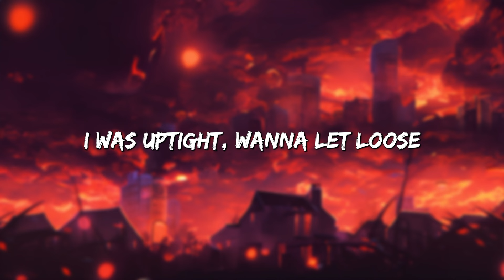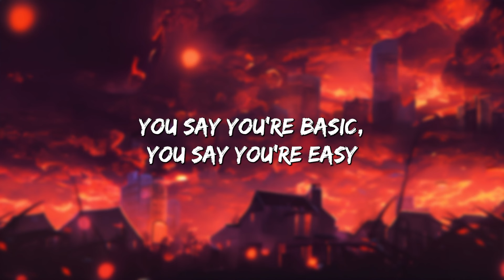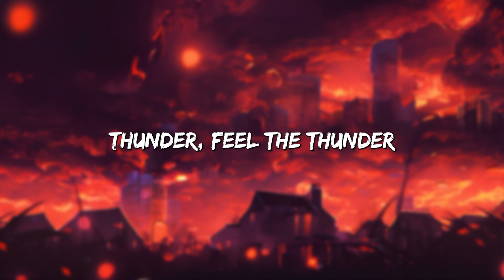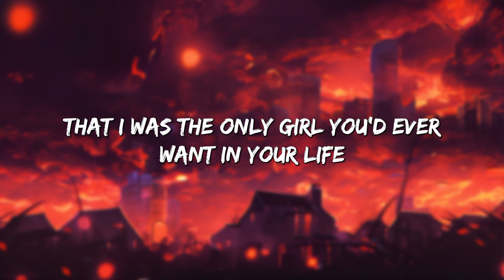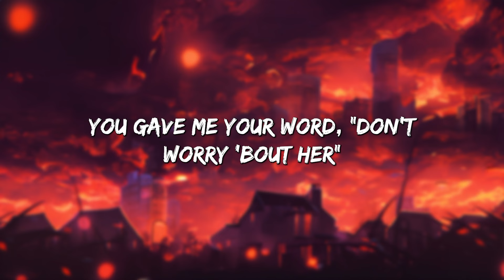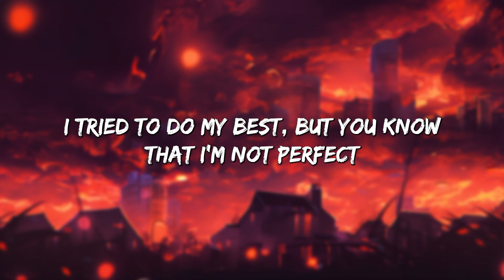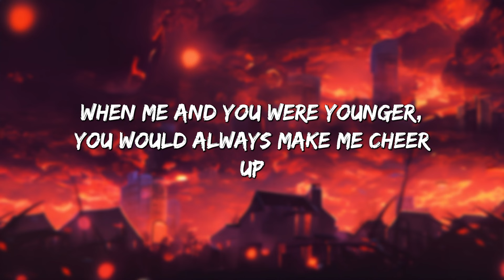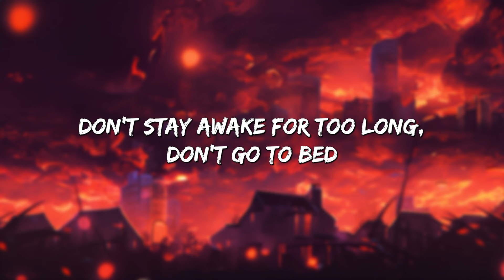Thunder - Imagine Dragons (Lyrics) || Dilaw , Major Lazer... (MixLyrics)